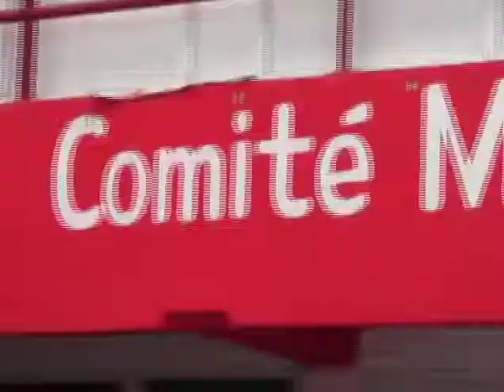juan carlos pereyra asegura que la poblacion lo reconoce